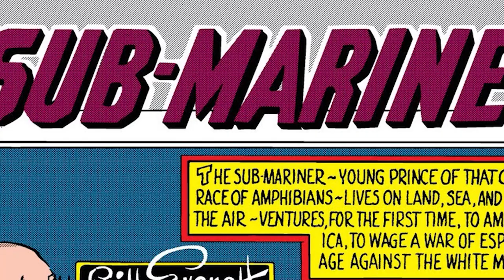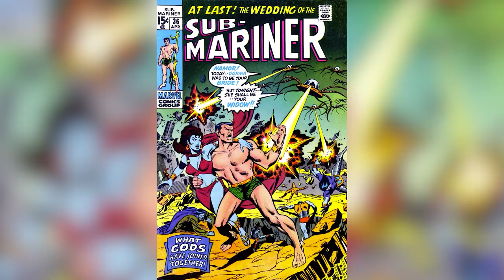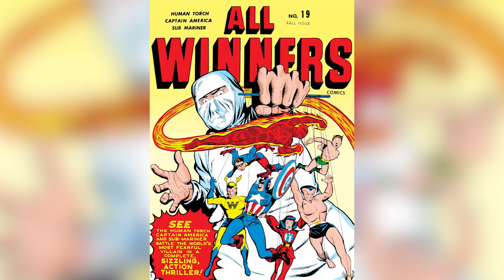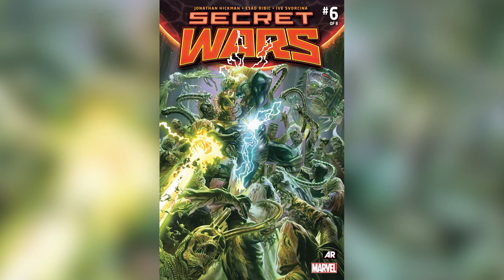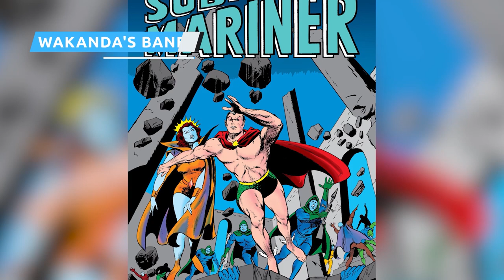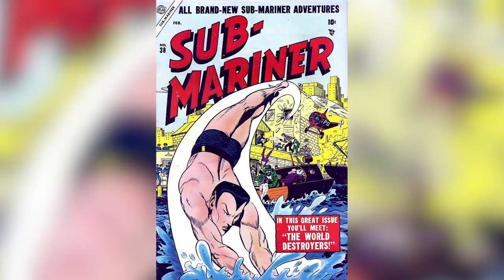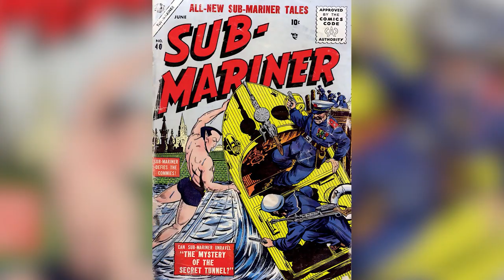Namor: Dive Into These Awesome Facts About Marvel's First Mutant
He's Marvel's first mutant, bane of Wakanda... and Adolf Hitler's worst nightmare? This is Namor the Sub-Mariner.

The Sub-Mariner | 0:00
Namor vs. Aquaman | 1:23
Rime and reason | 2:36
Crossovers | 3:48
The first mutant | 4:41
Invaders | 5:52
Return of the Sub-Mariner | 6:51
To love a Storm | 7:59
Illuminati | 8:59
The Defenders | 10:13
Hidden powers | 11:20
Infinity Gauntlet | 12:22
Wakanda's bane | 13:25
To the screen | 14:47
Wakanda Forever | 15:59